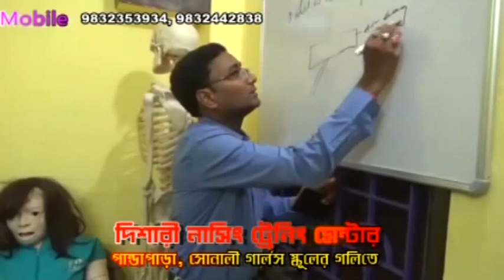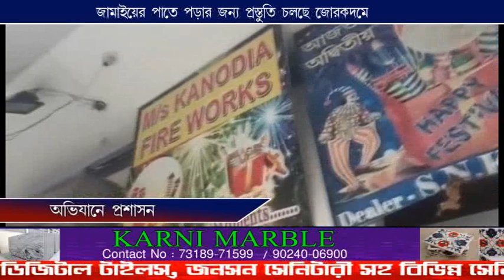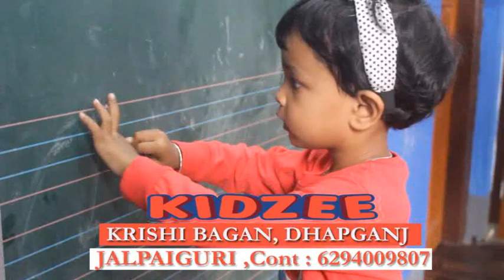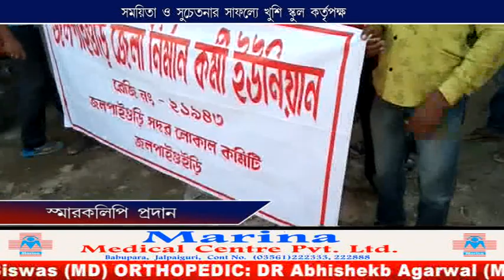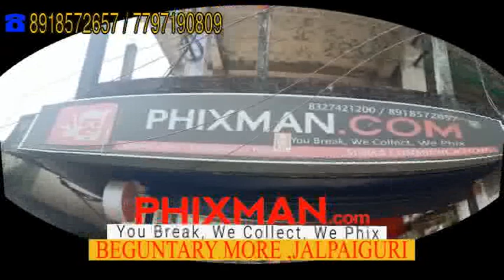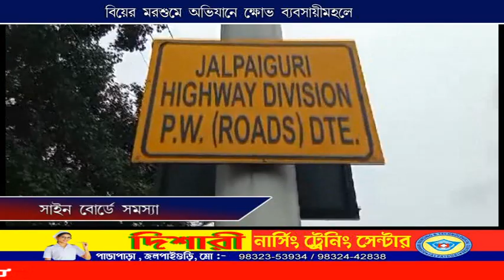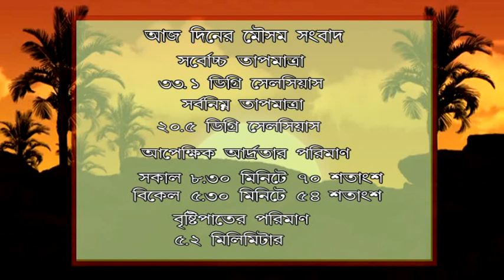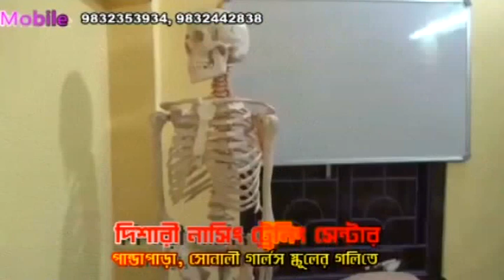CCN TARAI DOOARS NEWS 24 05 2023